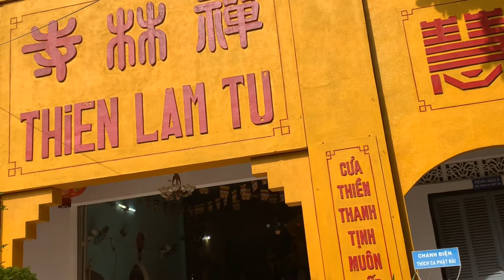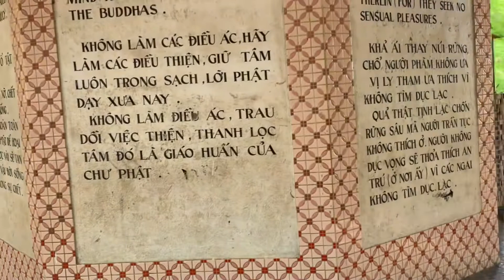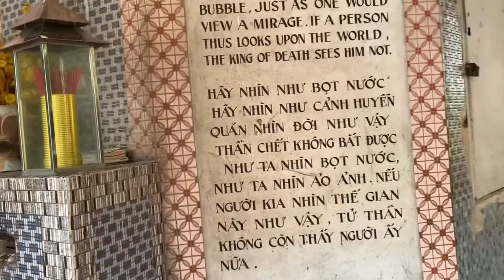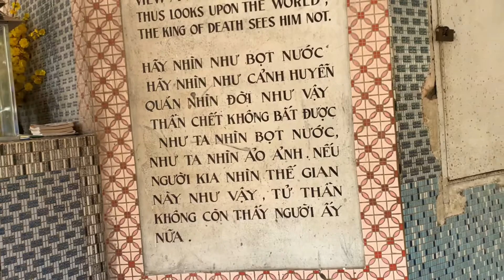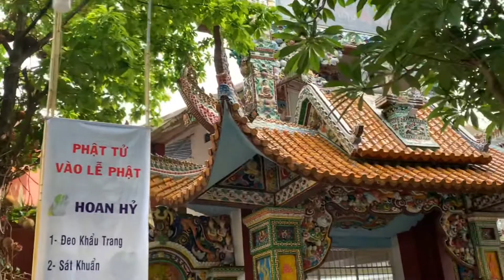Vũng tàu Khám phá khu di tích thích ca phật đài Phần 2 l Vungtau tourist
chào cộng đồng mạng và các bạn hay dông hành cùng minh đi khám phhá cảnh thiên nhiên di tích chua chiền và cảnh đẹp thiên nhiên của thích ca phât đài vũng tâug minh cam on cac ban da xem ung ho va nhan dang ky giup minh minh xin cam on minh de lam nhung video hay toi cho cac ban giai tri nhe  zalo 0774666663)(minh chan thanh cam on ca anh chi ban be ung ho dang ky ung ho minh nhe .